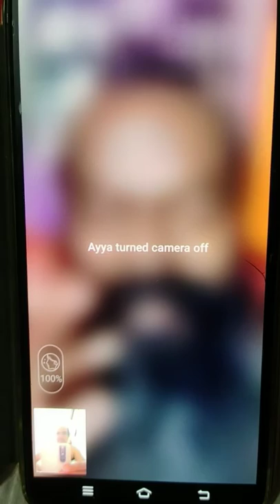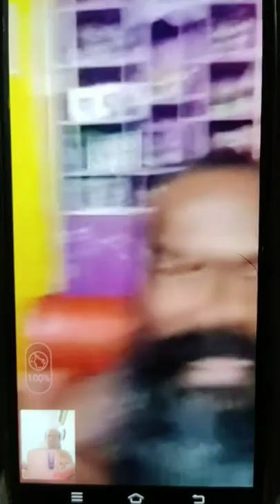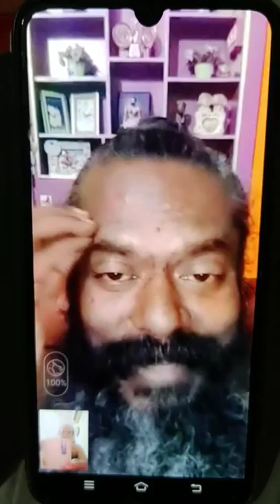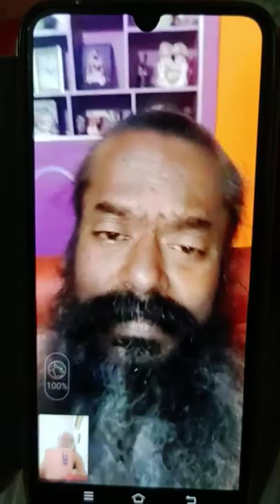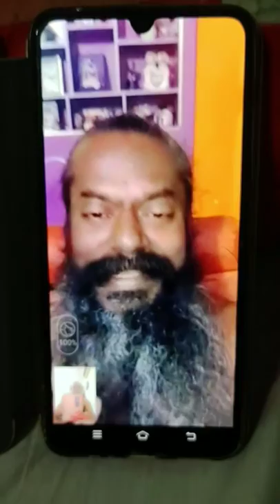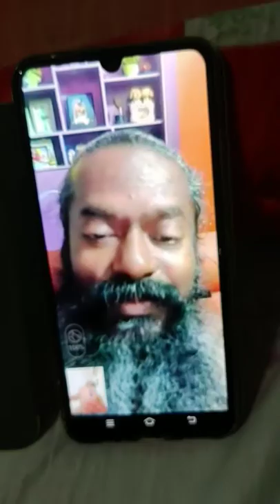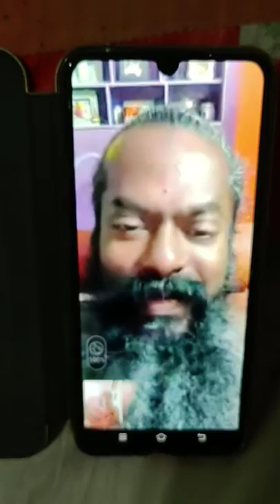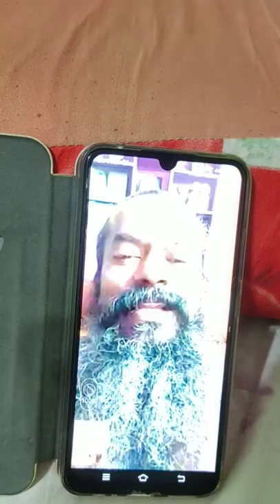Swamiji kailash yatra